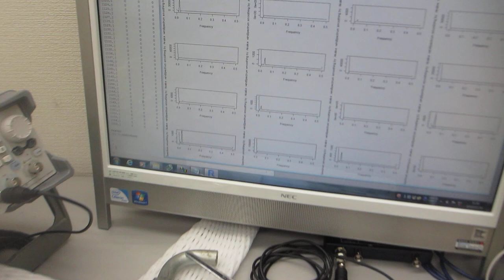メガヘルツの超音波発振による、表面検査実験（超音波システム研究所）